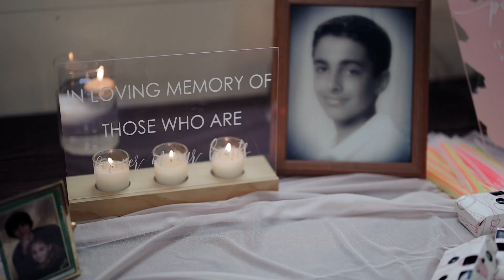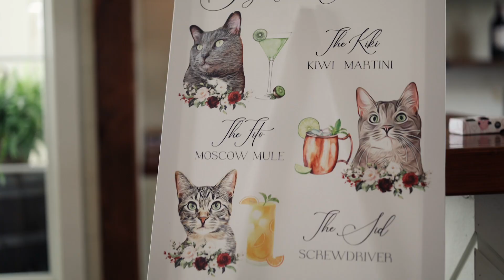8.12.23 - Morgan & Cole 🌈♥️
Morgan & Cole tie the knot at the stunning Tuck'd Inn Farm in August. It was a perfect day, with a beautiful rainbow cascading through the sky for the golden hour photos. Congrats to the Kusichs!! 🫶